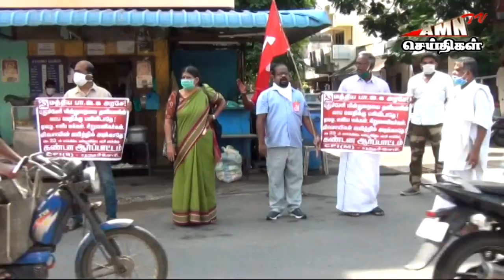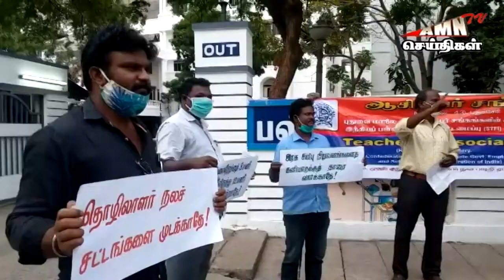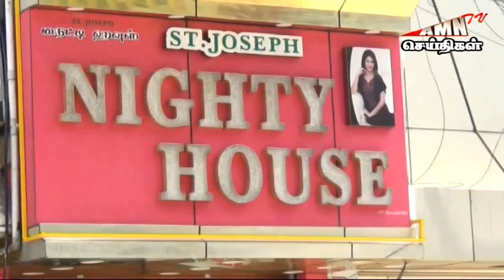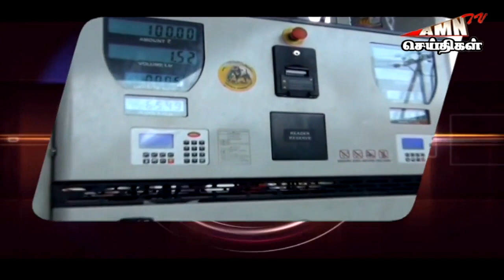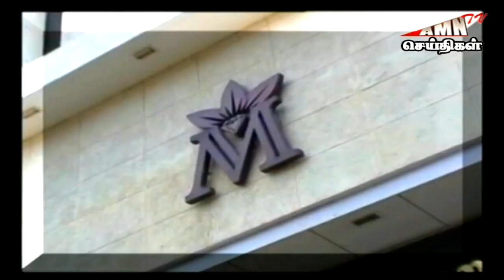AMNTVNEWS Puducherry- பிற்பகல் செய்திகள் 23.05.2020